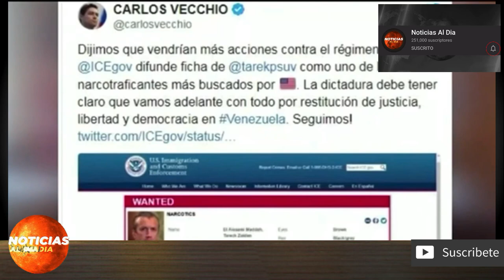ULTIMAS NOTICIAS VENEZUELA HOY 12 DE MAYO 2020, LA OPERACION FUE HECHA POR EL REGIMEN, VENEZUELA 12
NOTICIAS DE VENEZUELA HOY 12 MAYO 2020
NOTICIAS EN ESPAÑOL 12 MAYO 2020
NOTICIAS DE ULTIMA HORA VENEZUELA 2020
ULTIMAS NOTICIAS DE VENEZUELA HOY 12 DE MAYO 2020

NOTICIAS EN VIVO HOY 12 DE MAYO 2020

ULTIMAS NOTICIAS HOY 12 DE MAYO VENEZUELA
NOTICIAS ULTIMA HORA HOY 12 DE MAYO 2020
NOTICIAS DE VENEZUELA HOY 12 DE MAYO 2020
ULTIMAS NOTICIAS DE VENEZUELA EN VIVO 12 DE MAYO 2020
ULTIMAS NOTICIAS DE VENEZUELA 12 MAYO 2020
NOTICIAS DE VENEZUELA 12 MAYO 2020

 Ultimas Noticias De Hoy 12 de MAYO 2020

Noticias de ultima hora venezuela de hoy 12 20:20 Noticias De Ultima Hora Venezuela Hoy 12 Noticias Hoy venezuela 12 Venezuela Noticias 12 MAYO Noticias De Hoy 12 de MAYO Ultimas Noticias 12 Noticias impactante 2020 Noticia Ultimo Momento 2020 12 Venezuela Hoy 2020 12 MAYO

NOTICIAS HOY 12 MAYO 2020 ,
Noticias De Venezuela Hoy 12 de MAYO
Ultimas Noticias Hoy 12 De MAYO 2020
Noticias De Ultima Hora Hoy 12 de MAYO 2020